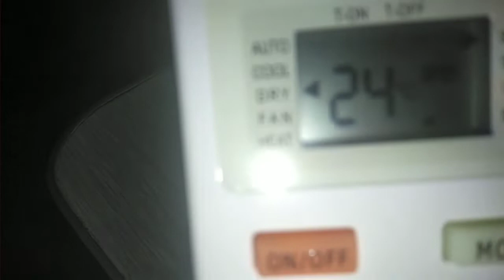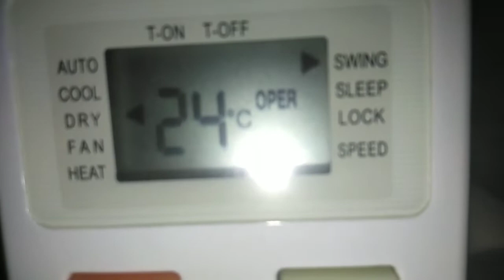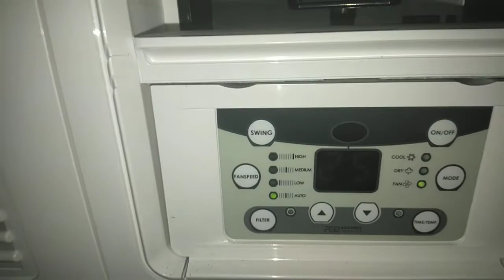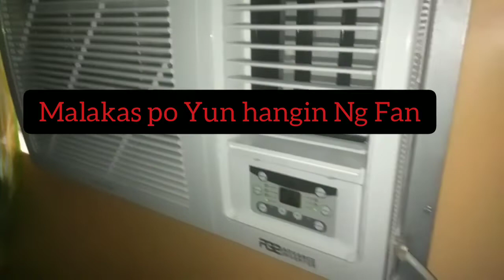SIMPLENG TIPS SA PAG BILI NG AIRCON PLUS ROOM RENOVATION NI ATE vlog 54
Hi welcome po sa aking Channel hope this video ay Maka inspired sa mga Gustong mag pa Renovate Ng Kuwarto mga Simpleng Tips sa pagpapa renovate plus Simpleng Tips sa Gustong bumili Ng Aircon Hindi po ako Expert or professional sa Aircon Ito ay ayon Lang sa aking Experience pls don't forget to Subscribe like and Share this video God bless po.